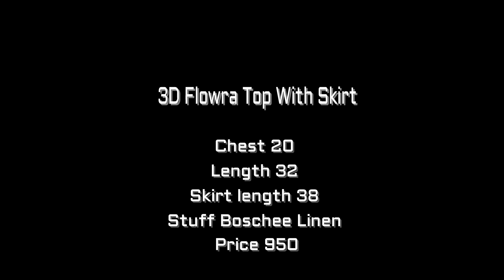3D Flowra Top With Shirt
Video uploading time 10 AM

For More Detail Visit Facebook Page Link on Description.